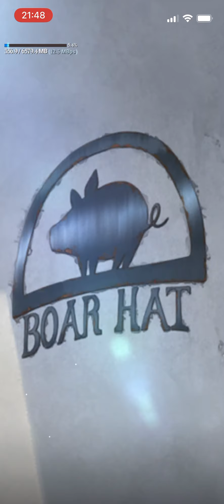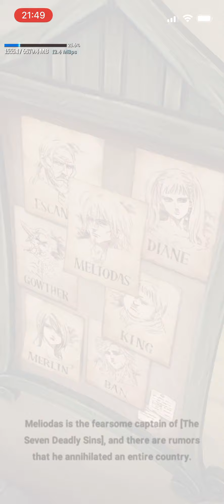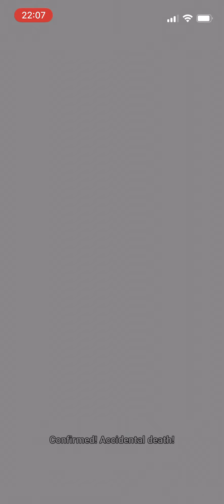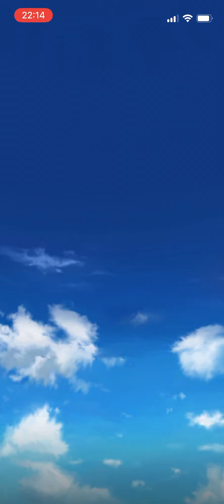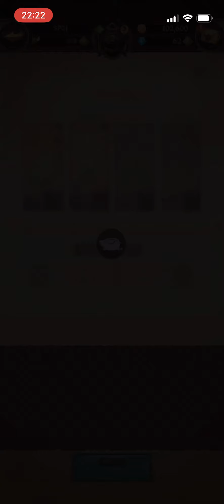The Seven Deadly Sins: Grand Cross - Gameplay (iOS, Android)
Download Free

Beyond epic - the ultimate massive-scale RPG.

The stunning anime game that fascinated the world. Experience the original anime and all of its memorable battles.

◈The Seven Deadly Sins: Grand Cross Key Features◈

▶ Dynamic combat with skill rank up system and powerful ultimate moves
Combine skill cards to upgrade to a higher rank!
Use and combine skills to trigger an "Ultimate Move"
Heroes with strong "Associations" use "Combined Attacks" to perform more powerful ultimate moves!

▶ Various PvE systems that perfectly reflect the original anime!
- A real-time 2-player co-op mode to destroy brutal demons in "Death Match"
- Daunting challenges to help you grow more powerful heroes in the "Training Grotto!"
- A new series of progressively more powerful enemies returns every season in the "Tower of Trials!"
- The Seven Deadly Sins have turned evil? Experience "Final Boss" challenges!

▶ Unique character appearances and costumes
[The Seven Deadly Sins: Grand Cross] introduces never-before-seen original costumes that are only available in the game!
Customize each collectible character according to your own sense of style!

▶ Thorough and authentic implementation of the original anime
[The Seven Deadly Sins: Grand Cross] showcases a perfect implementation of the original anime world!
The Holy War legend that ended 3,000 years ago begins anew.
Prepare for the Holy War with the characters based on the original story rendered in high-quality 3D animation!

▶ Utilize your own strategy in real-time PvP!
Challenge other players by forming unique teams and testing synergies of the characters you collect!
Compete in real-time PvP against players around the world!

▶ Join a Knighthood and enjoy the various guild content!
Cooperate with Knighthood members around the world to achieve greater growth!
Defeat the powerful Knighthood boss battles that change every season with your guild members!
Work together and prepare for war, competing against Knighthoods all over the world!